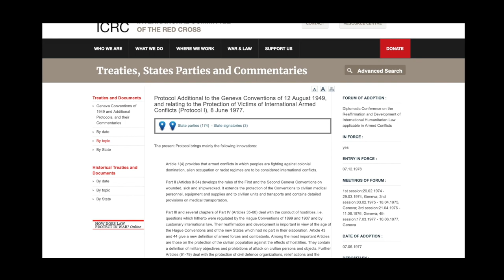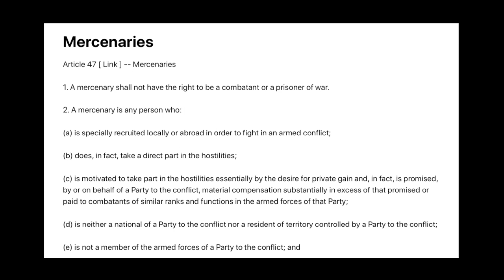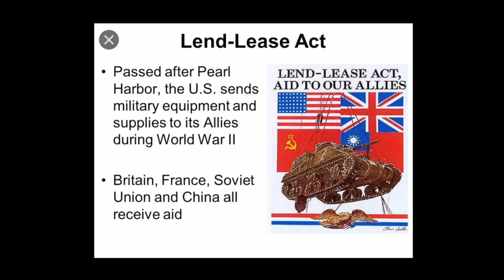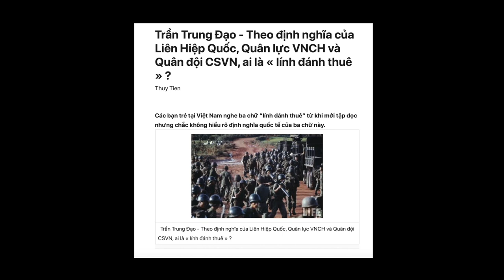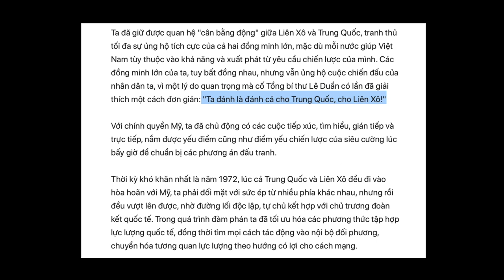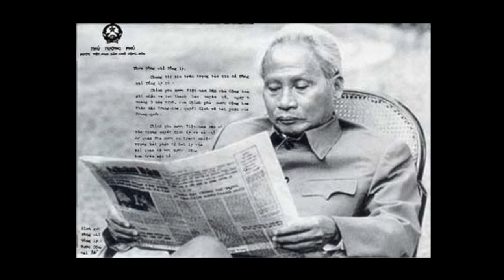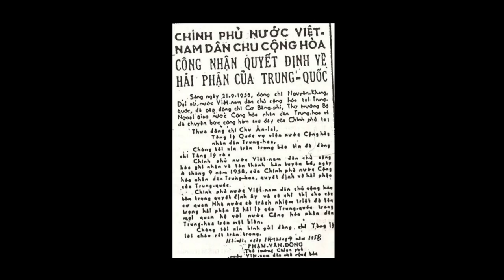VATV | Người lính Miền Bắc có “đánh thuê” không?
VATV | Bản Tin Phân Tích Chính Trị do Thanh Trang thực hiện - 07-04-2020